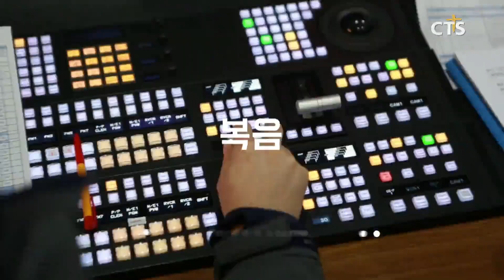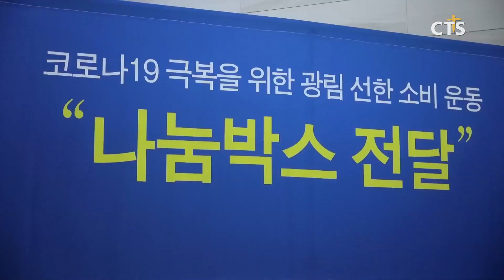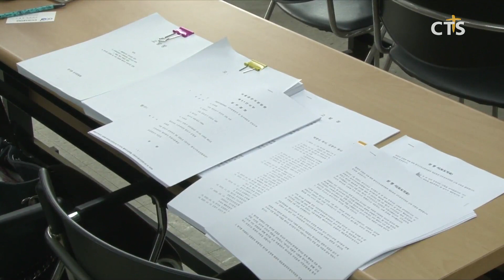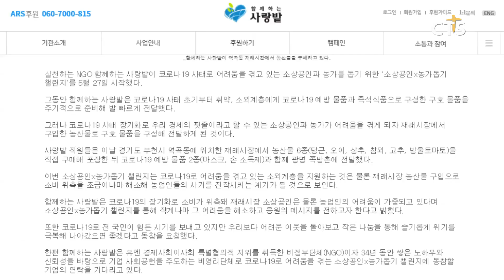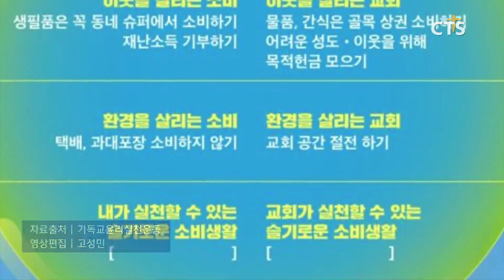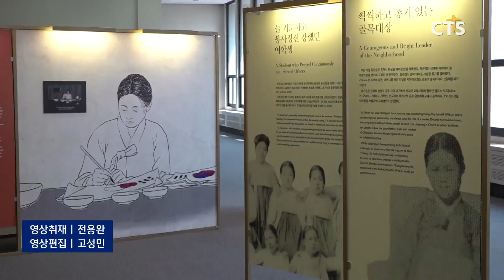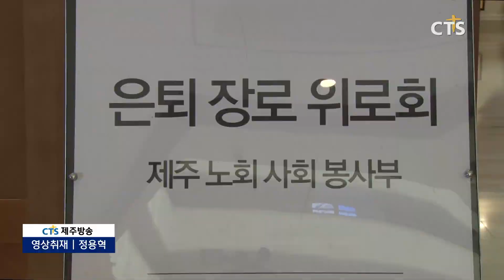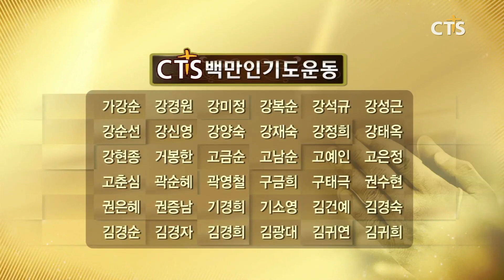2020년 6월 1일 전체뉴스 l CTS뉴스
헤드라인
1. ‘코로나19’ 특집, 기자 브리핑
2. 한기총 끊이지 않는 내홍, 존폐위기
3. 교회 차, 팔지 말고 작은교회로! 중고 차량 기증 운동 벌이는 미션카선교회
4. 기독참전용사에게 듣는다(1) - 분단 70년, 복음통일을 바라며
5. 사랑밭, 코로나19로 어려움 겪는 소상공안과 농가 돕는 ‘소상공인·농가 돕기 챌린지’ 시작
6. 기윤실, 자발적 불편운동 ‘코론나19 시대를 살아가는 슬기로운 소비생활’
7. 월드비전, 세계 월경의 날 맞아 ‘2020 Basic for girls’ 캠페인 전개
8. 이화여고 창립 134주년 기념식 · 유관순 열사 전시관 개관식
9.
10.

1. 제13회 대구3.1만세운동 101주년 기념예배 및 시민위로 음악회
2. 2020 임마누엘 성령대망성회
3. 제7회 울산지역 은퇴목사부부초청 위로회
4. 여수성광교회 부흥집회
5. 예장통합 순천남노회 목회자 세미나
6. 2020년 원주중부교회 아웃리치
7. 예장통합 제주노회 은퇴장로 위로회
8. [지켜낸 70년, 복음통일로!] - 뉴스The보기 허문영 상임대표/ 평화한국